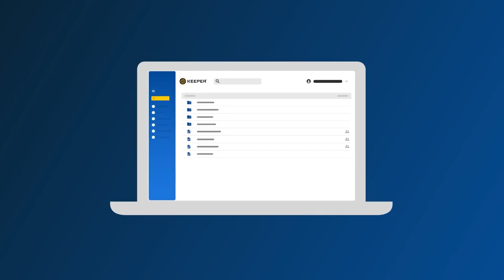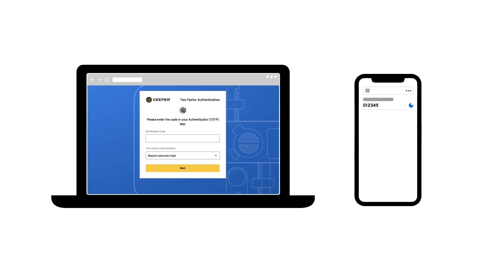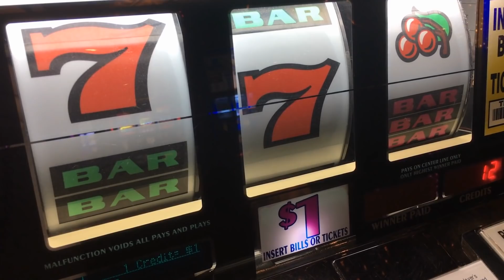2 Grisly Cold Cases from Australia...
Every year, around 30,000 people are reported missing in Australia, and in 2020, there were 396 victims of homicide. Overall, the country’s homicide rate is much lower than the global average, and there are only 2,600 long-running missing person’s cases open at this time. While largely considered a safe country, its unsolved cases are some of the most terrifying. In today’s video, we’ll be exploring two grisly cold cases from Australia.

0:00 Introduction
3:00 Rosamaria Lauria
8:54 Revelle Balmain